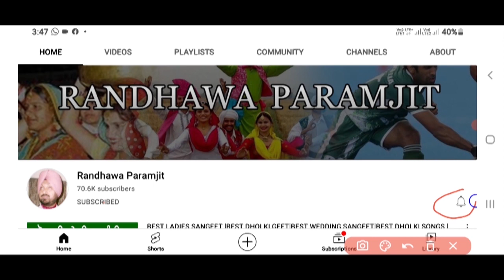ਇਹ ਲੋਕ ਗੀਤ ਹੁਣ ਕਿੱਥੋਂ ਲੱਭਣੇ ਨੇ|DAVINDER KAUR |LOK GEET PUNJABI |LOK GEET OF PUNJAB| BEST FOLK SONGS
Randhawa Paramjit
From Amritsar
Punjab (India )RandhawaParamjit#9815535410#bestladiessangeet